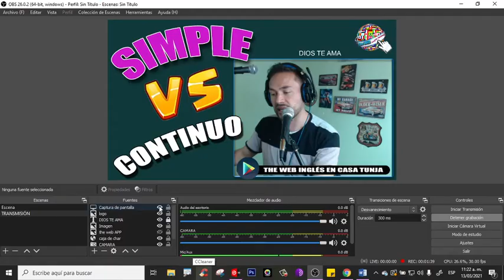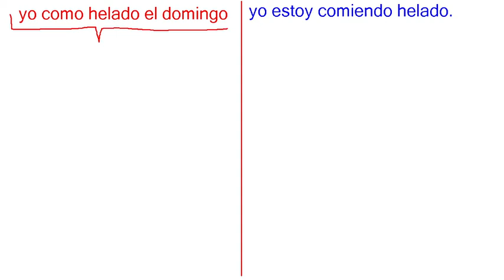🔵 Cúal es la DIFERENCIA entre PRESENTE CONTINUO y SIMPLE en INGLÉS (Curso de ingles ONLINE GRATIS)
Aprende cual es la diferencia entre el presente simple y el presente progresivo o continuo en inglés. Te enseño cuando y cómo usar el presente simple y el continuo en inglés. Te explico la regla gramátical y te doy ejemplos claros y sencillos.
Ejercicio de escucha o listening en inglés con el verbo BECOME:
Haz clic 👉
⏱️Marcas de Tiempo⏱️
0:00 intro
1:32 diferencia presente simple y continuo en inglés
2:59 ejemplos de presente simple en inglés
3:18 ejemplos de presente continuo en inglés
3:45 presente simple en tercera persona.
4:25 verbo to be presente continuo o progresivo en inglés
5:42 conclusión